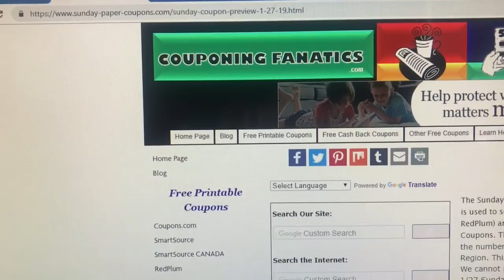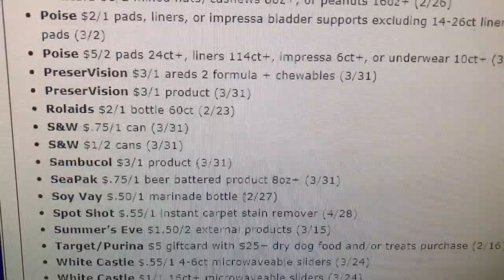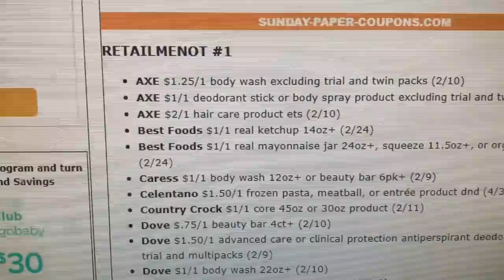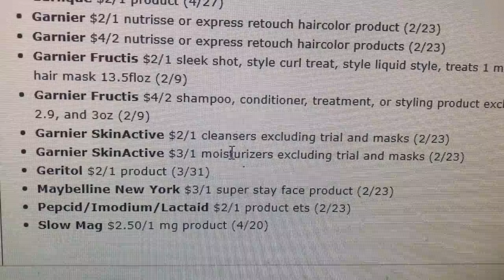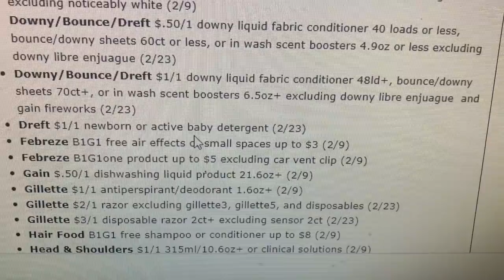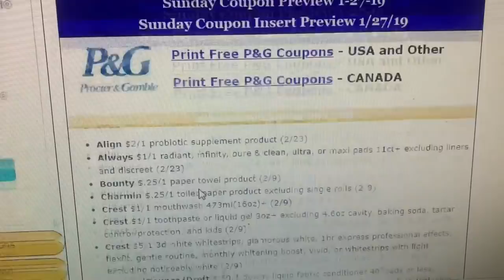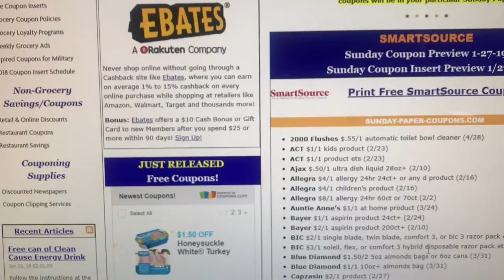Inserts Coming 1/27/19 - 4 Inserts!!!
Write Me:
Toni Parrish

What Camera's Do I Film With?
Canon 60D
Canon T3
Canon Powershot Elph 180
iPhone 7plus